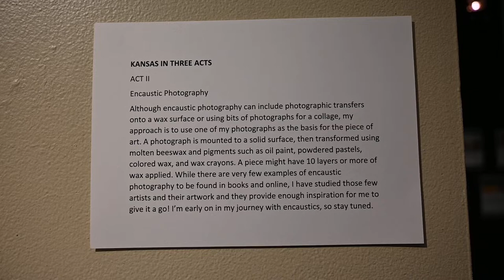MAC Gallery Show #2